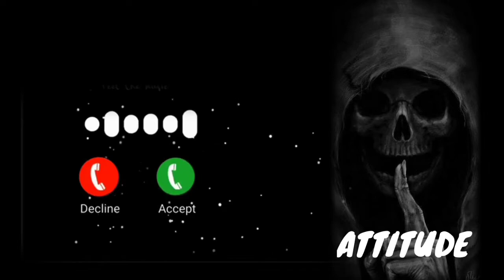Attitude_Rington_ 2022ll Sk bira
Editor-Purty star(Junior Seped Production)